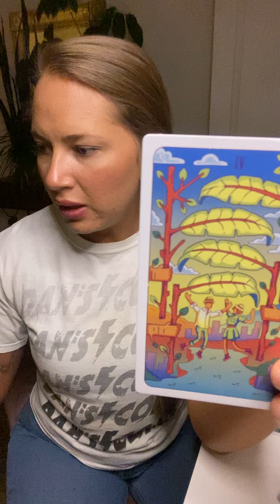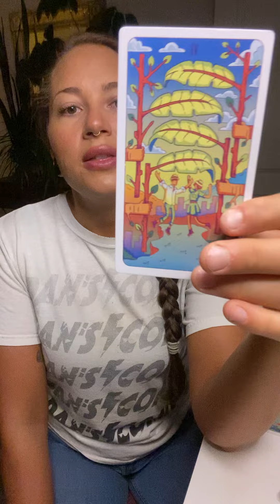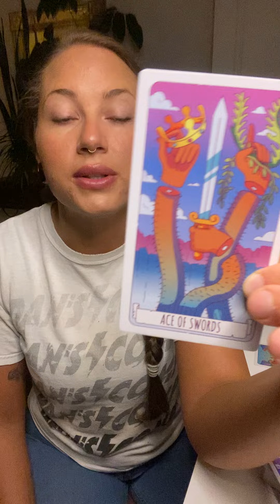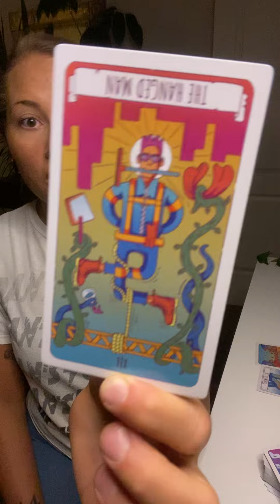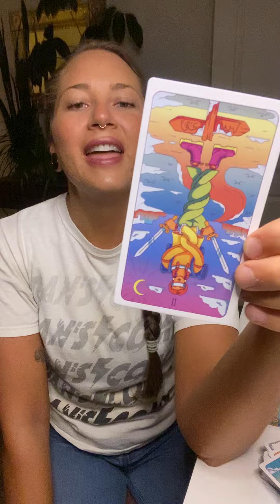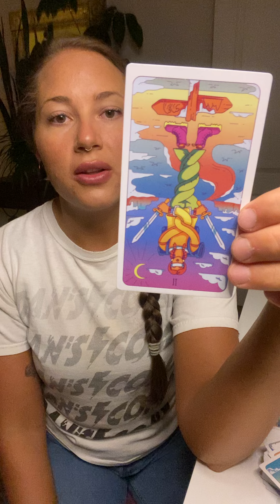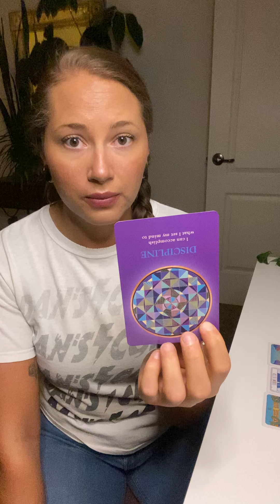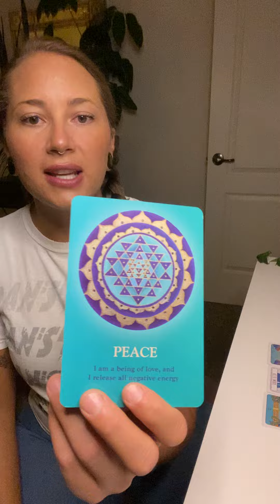Lessons are being learned on both sides